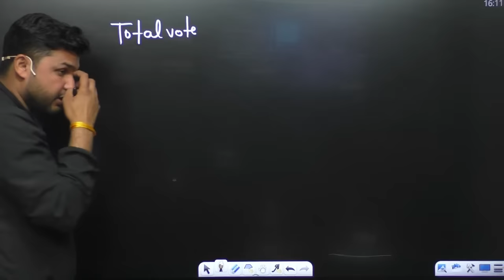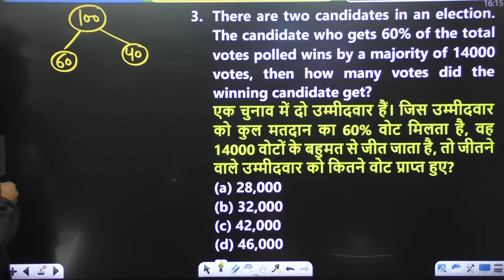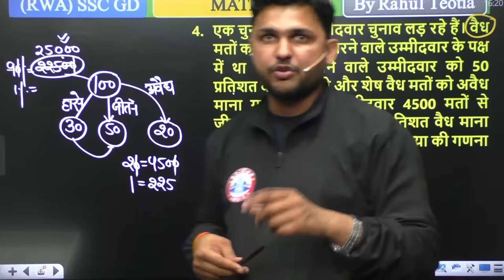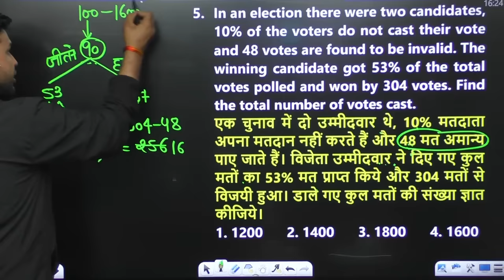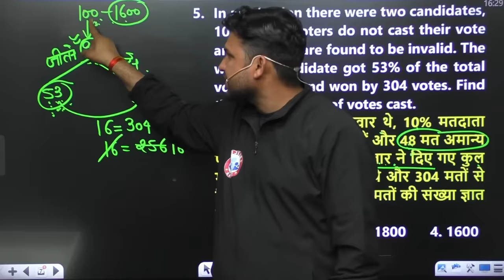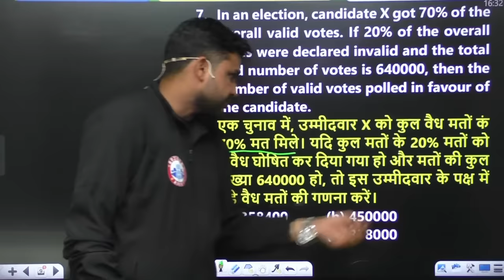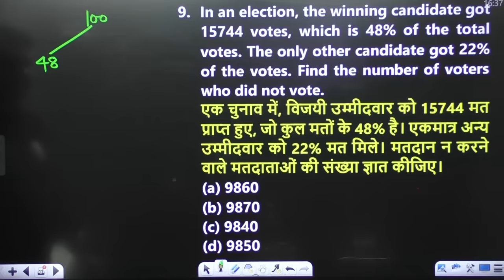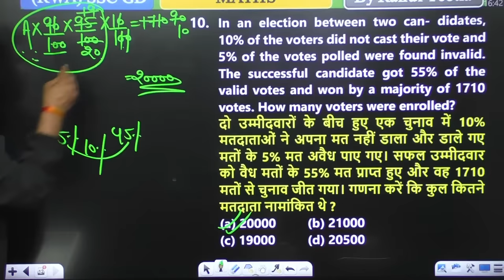SSC GD Exam 2023 | Election Based Maths Important Questions | SSC GD Maths by Rahul Sir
SSC GD Exam 2023 | Election Based Maths Important Questions | SSC GD Maths Important Questions by Rahul Sir

Helpline number :-
➤आप हमें व्हाट्सएप भी कर सकते हैं।

Maths Short Tricks, SSC GD Important Questions, ssc gd maths important questions, maths super fast tricks, ssc gd previous year election based questions, important questions solution, ssc gd important questions by rahul sir, ssc gd important questions by rwa, ssc gd important questions by rojgar with ankit,